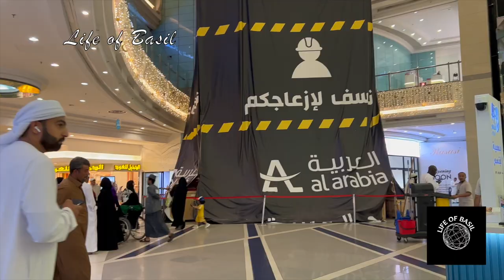ABRAJ AL BAIT SHOPPING MALL || MAKKAH CLOCK TOWER || OCTOBER 2023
Hi guys welcome to a brand new video in Makkah this is a part of the Royal Clock Tower, this area includes not only a huge shopping centre but also a big food court and overall has a vast majority of restaurants and amazing shops which include top brands too!